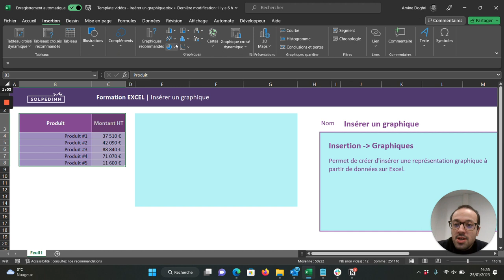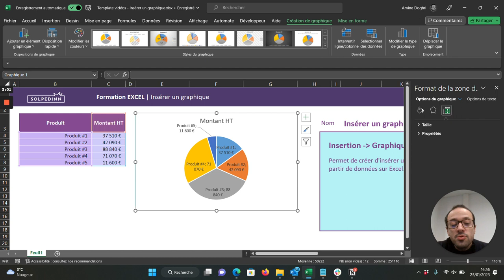Insérer un graphique - Tuto Excel